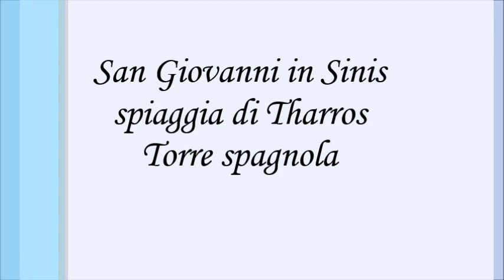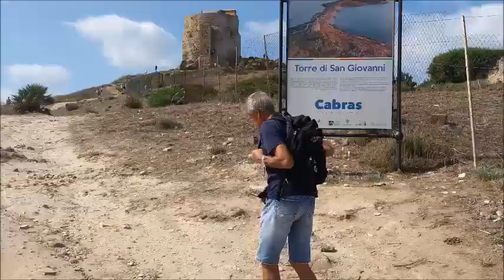Torre San Giovanni - spiaggia di Tharros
penisola del Sinis Cabras